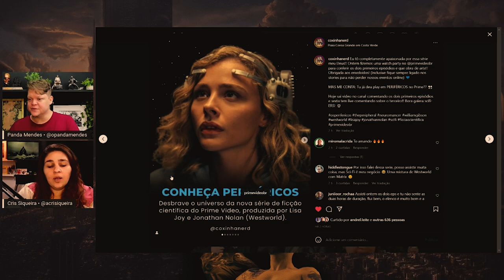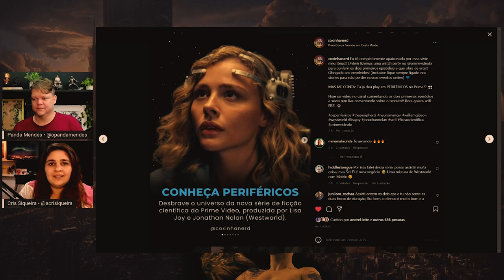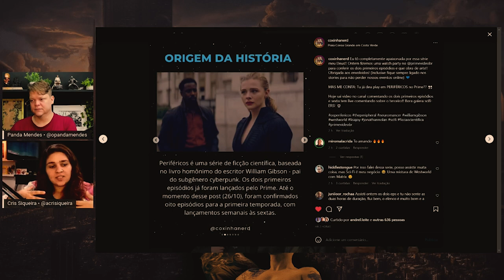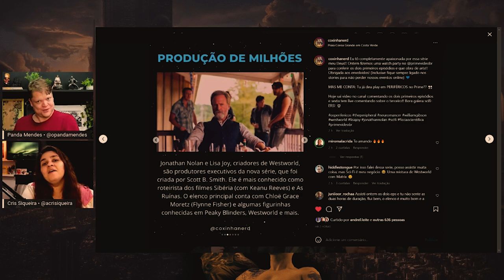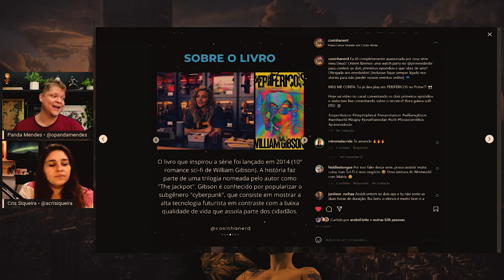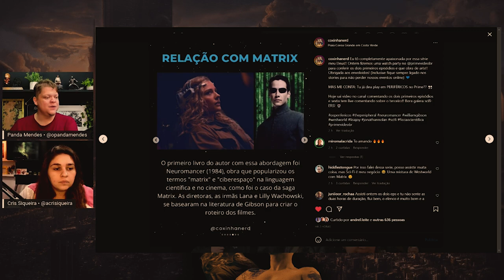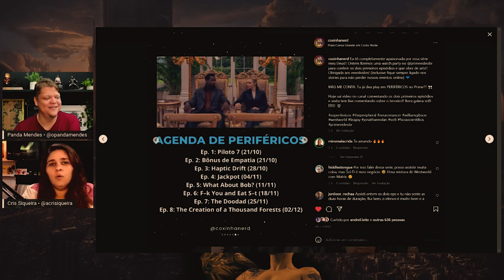OS PERIFÉRICOS 🤯 NOVA SÉRIE PARA FÃS DE WESTWORLD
Vídeo de bate papo sobre a nova série do Prime Video, com produção executiva da série Westworld (HBO), Lisa Joy e Jonathan Nolan, Os Periféricos (em exibição no streaming).
Os Periféricos (Prime Video) • Flynne Fisher É uma garota que tenta juntar os cacos de sua família destruída, em um canto esquecido dos Estados Unidos de amanhã. Flynne é sagaz, ambiciosa e está condenada. Ela não tem futuro. Até que o futuro vem convocá-la.